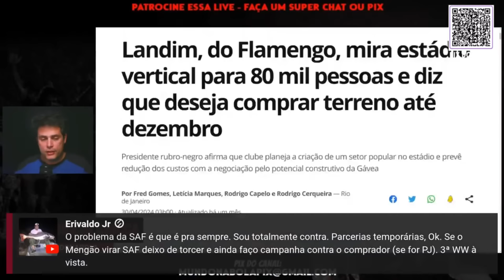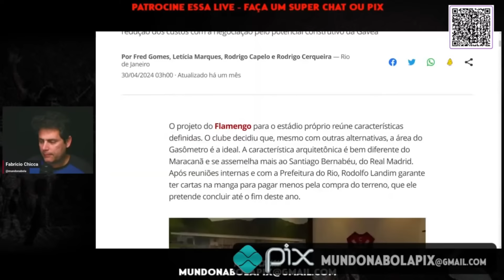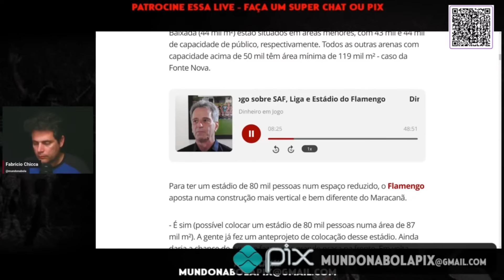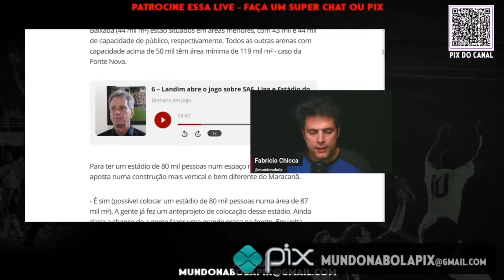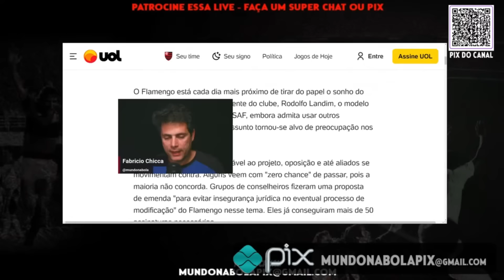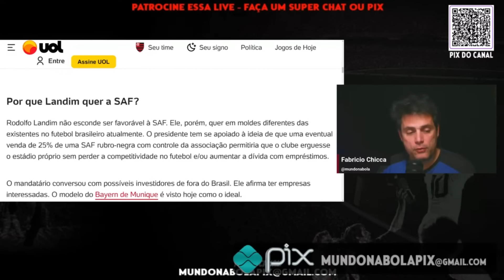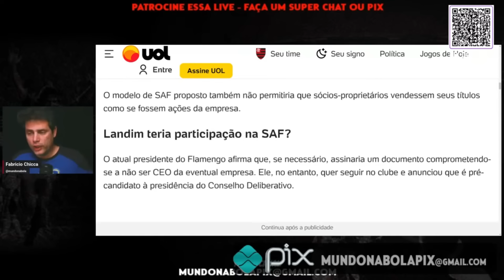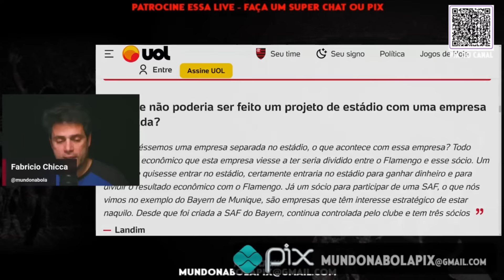FLAMENGO SO TERÁ SEU ESTÁDIO SE FOR SAF? ENTENDA.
Não perca nenhum vídeo do canal. Entre em nosso canal do Telegram e receba os conteúdos assim que forem postados

FLAMENGO SO TERA SEU ESTADIO SE FOR SAF ENTENDA,saf,saf flamengo,flamengo já tem modelo de estádio,noticias do flamengo,mundo na bola,estadio do flamengo,mundo na bola estádio do flamengo,mundo na bola live,mundo da bola